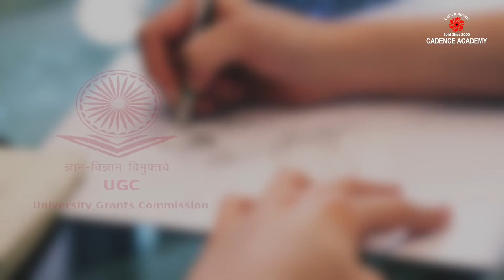Launching Master Degree in Fashion & Interior Design